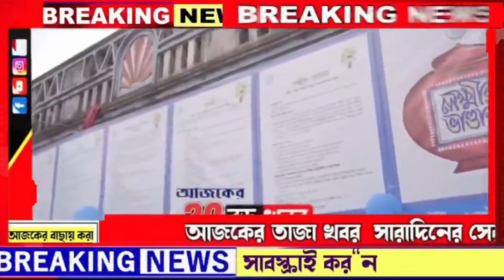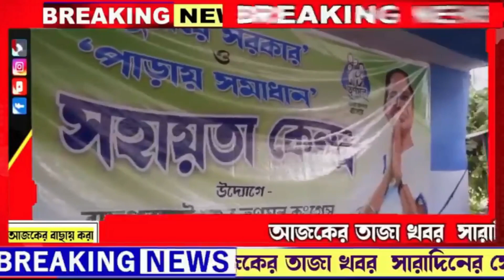লক্ষীর ভান্ডারে নতুন ঘোষণা! দুয়ারে সরকার | দেশবাসীর জন্য মোদির নতুন প্রকল্প | Latest Update